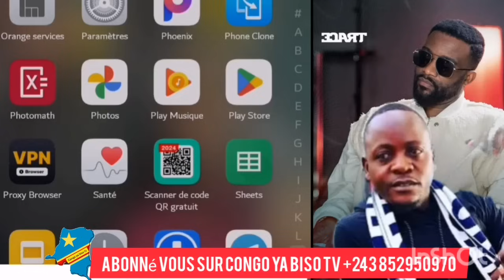EYE GRAVE KEN PIANA TRÈS FÂCHÉ CONTRE FALLY AYE NA BA VÉRITÉ YA BA VISA BAPIMELI FALLY EZA SOMO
ABONNÉ VOUS MASSIVEMENT SUR VOTRE CHAÎNE YOUTUBE CONGO YA BISO TV